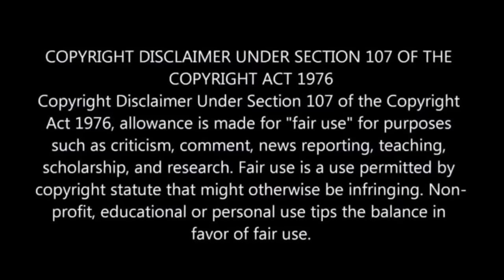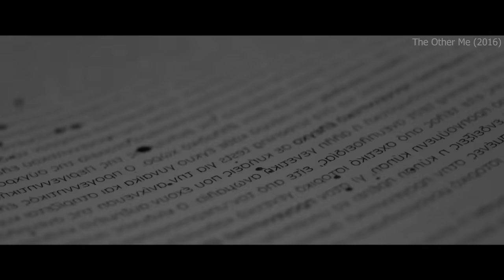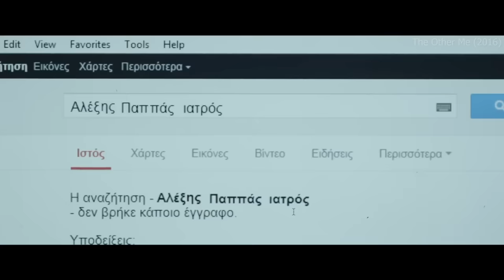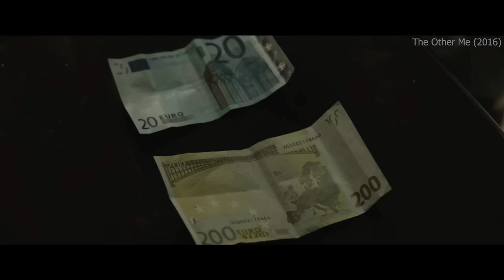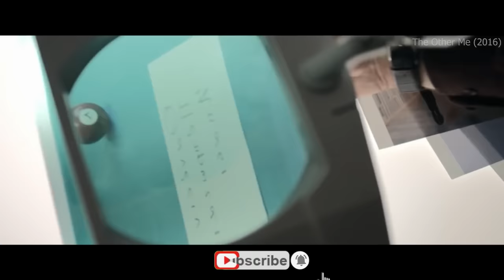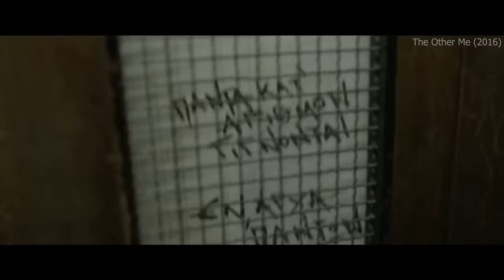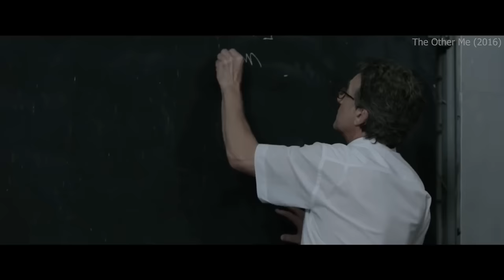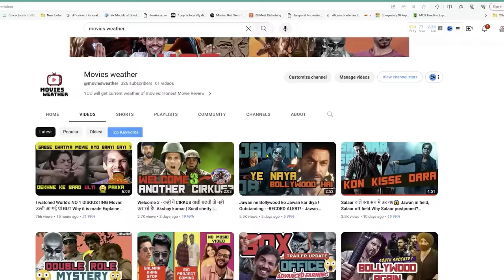Why Government Banned this Movie Worldwide💥🤯 ⁉️⚠️ | Movie Explained in Hindi & Urdu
CashKaro is India’s #1 Cashback and Coupons App, where you can get up to 30% REAL Cashback on all your Online Shopping. You can shop Groceries, Medicines, Fashion, Electronics from 1500+ sites like Amazon, ITC Store, NetMeds, Myntra & more. Backed by the iconic Mr. Ratan Tata, CashKaro has paid over 200 Crores in Cashback to its 1 Crore Users.